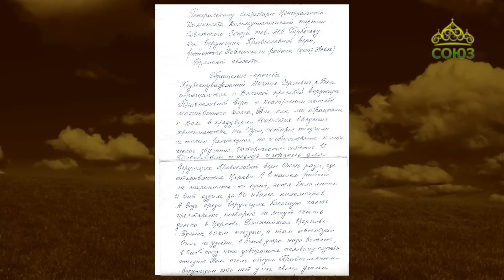Православная Брянщина. От 7 марта